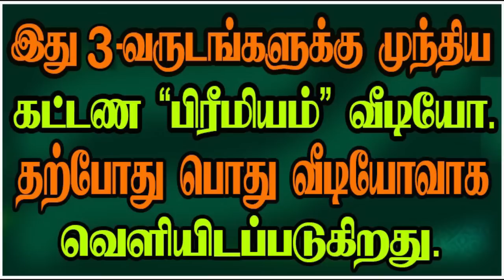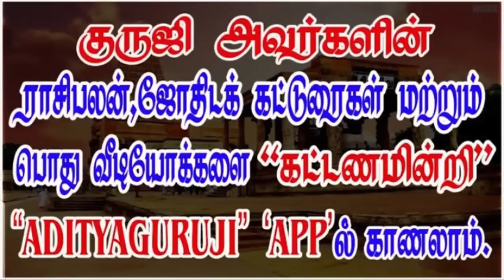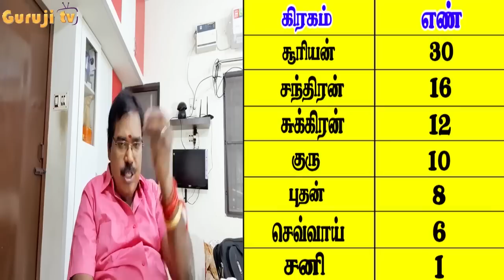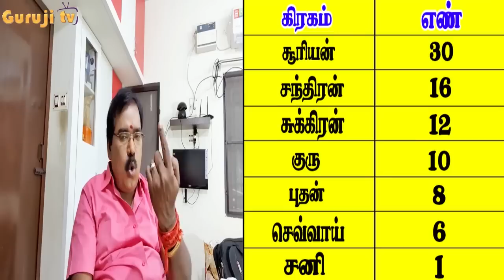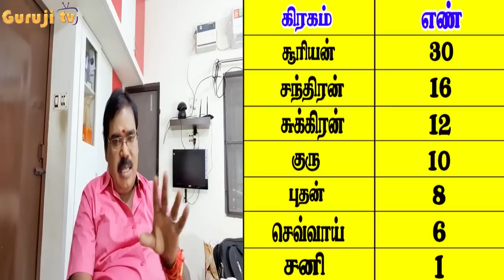INDU LAKNA. - இந்து லக்னம்adityaguruji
இந்து லக்னம் கணக்கிடுவது எப்படி? அதன் முக்கியத்துவங்கள் என்ன? பாபக்கிரகங்கள் இந்து லக்னத்தில் இருந்தால் பலன் தருமா?